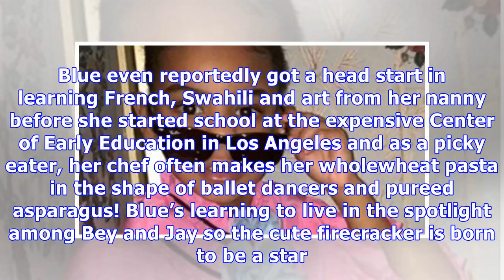Blue Ivy’s Life Of Luxury Revealed: A Personal Stylist, Chef & More